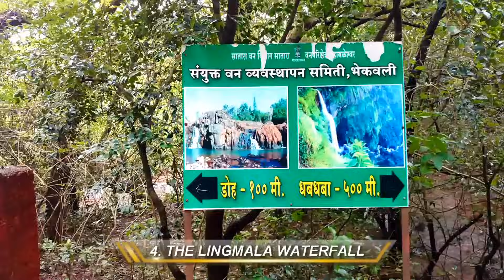TRIP to PANCHGANI - HILL STATION | ROAD TRIP | TRAVEL VLOG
Planning a trip to Panchgani. In this travel vlog, we capture the best tourist places to visit in Panchgani. Panchgani derived its name from the five hills surrounding it. Located around 285 kms from Mumbai and 100 kms from Pune, it's a popular hill station in Maharashtra, India. It's famous for its spectacular natural beauty, lush green scenery, Magnificent sunset/sunrise points and scenic valley view.

So once you are in Panchgani lets check out the top 10 attractions.
1. Table Land
2. Mapro Garden
3. Sydney Point
4. Lingmala waterfall
5. Parsi Point
6. Adventure activity
7. Dhom Dam
8. Venna Lake
9. Kate's point
10. Water Activities

Enjoy Panchgani with TRAVEL ADVISOR!!!